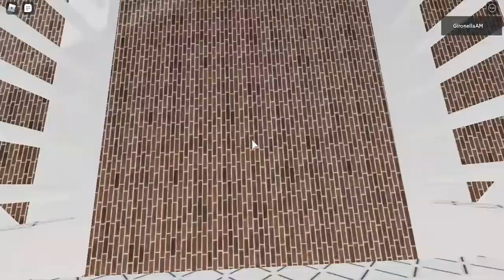Ringing the bell of Newport Kentucky. A bell as a symbol of peace (S.O.P)